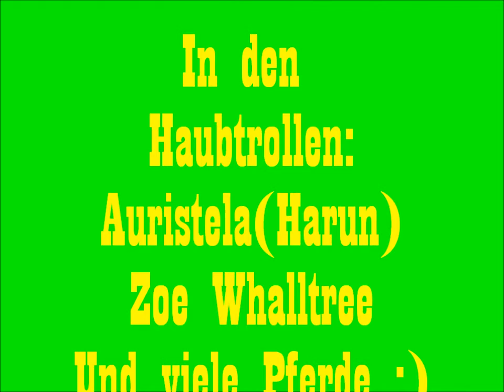New! ANGUCKEN! :'D